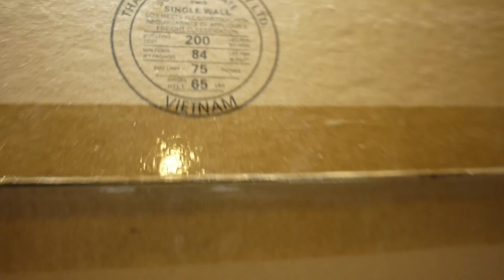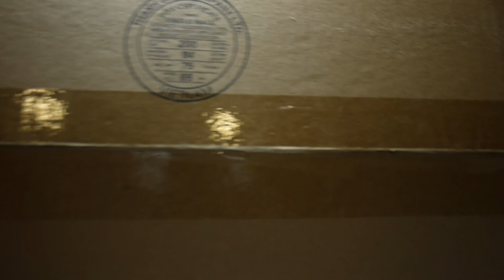豪宅玩具~1029~2018Takara Tomy Tomica多美緊急救援隊 Drive Head 行動機械人激動救急警察金色特別版Drive Head救援特警隊抽獎活動 DH01音速攔截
運氣不錯拿到了  分享給大家看後  大概就會包裝起來好好保存了
這種金色漆很容易刮傷!
大家保存上真的要特別留意!